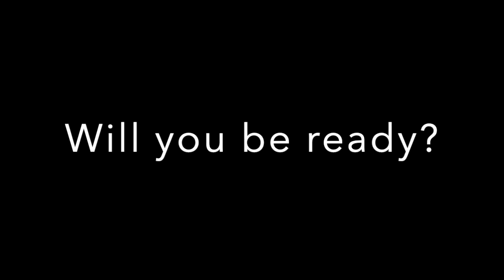Jordan Hunter - ATH c/o 2029 (I do not own the rights to these songs)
Another season comes to an end! Blessed to have grown the way I did! Special thanks to my Dad for making sure I had all the tools I need to succeed! My trainer @1coachd for getting my body ready for the season! And most importantly God for blessing me with the ability to play this game! The off-season work starts now! Let’s get it! 💪🏾‼️💯